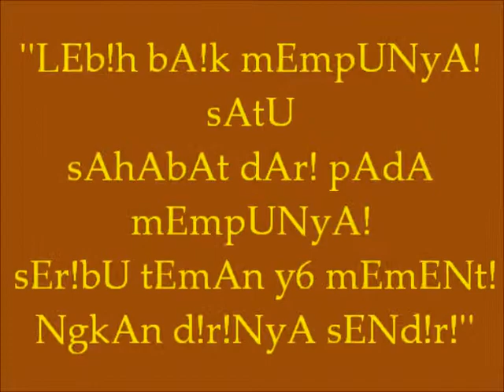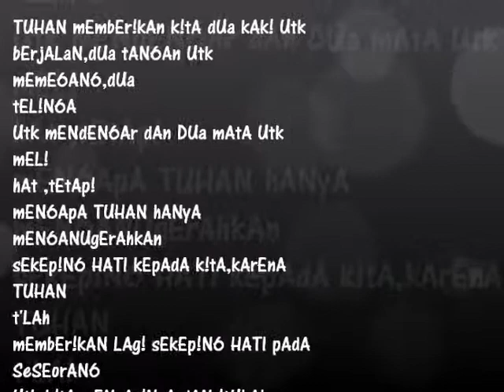cinta tak harus memiliki.(A,ane bontot)